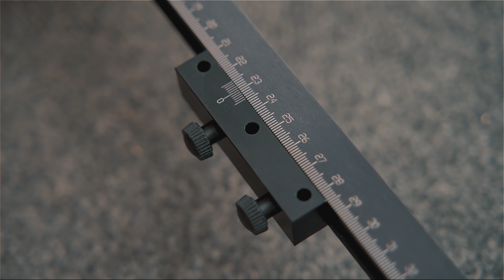Wiercenie otworów w płytach meblowych na Stole RC SYSTEM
Więcej informacji o urządzeniach RCSYSTEM

RATY 0%
Teraz kupisz urządzenia RC SYSTEM na prawdziwe raty 0%. Wybierz płatność ratalną PayU jako metodę płatności, wypełnij wniosek i ciesz się wielką poprawą wydajności pracy za niewielką miesięczną ratę.

Stół RC System to kompleksowe i innowacyjne urządzenie do wiercenia formatek meblowych. Wyposażone jest w dwie niezależne głowice wiertarskie stanowiące bazę dla wiertarek dwuwrzecionowych RC SYSTEM.

Stół umożliwia wiercenie zarówno w płaszczyźnie jak i w krawędziach płyty. Zapewnia pełną precyzję i powtarzalność nawiertów, przy zachowaniu prostoty obsługi. Przesuwane na prowadnicach liniowych głowice pozwalają w szybki sposób dopasować ustawienia do leżącej na stole formatki, bazując na jej krawędzi lub wytrasowanych liniach za pomocą pinów pozycjonujących.

Urządzenie posiada szereg uchylnych zderzaków, dzięki którym każde ustawienie zajmuje jedynie kilka sekund. Stół RC System umożliwia również pracę na długich formatkach, które można dowolnie przesuwać pod głowicami wiertarskimi dzięki podpórce stanowiącej przedłużenie stołu.

Za pomocą stołu możemy wywiercić otwory pod wszelkie okucia stosowane w meblarstwie.